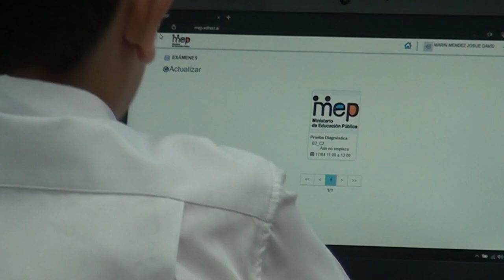2637 estudiantes de sexto año de Pérez Zeledón comenzaron la Prueba Estandarizada